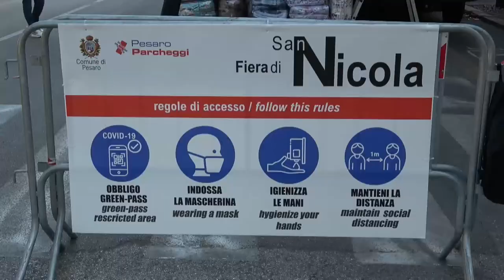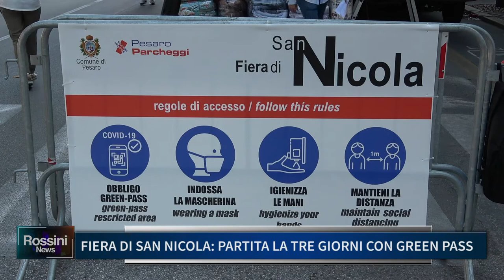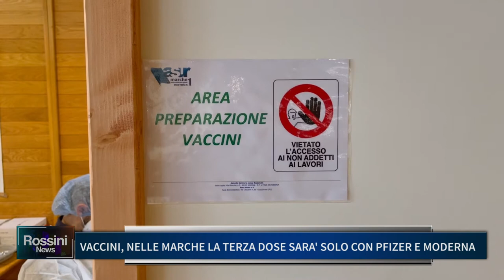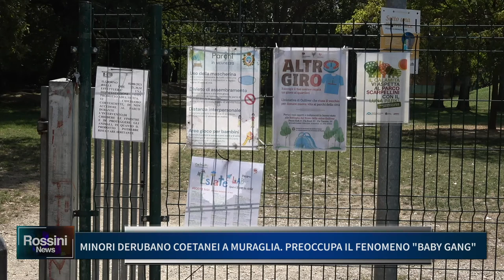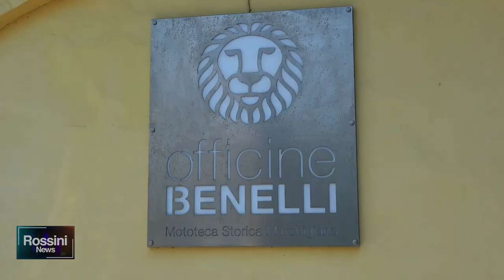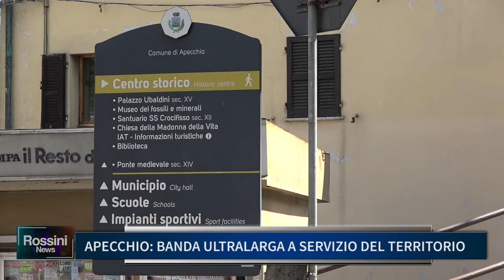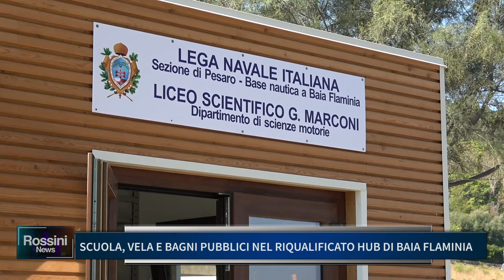ROSSINI NEWS 10 SETTEMBRE 2021